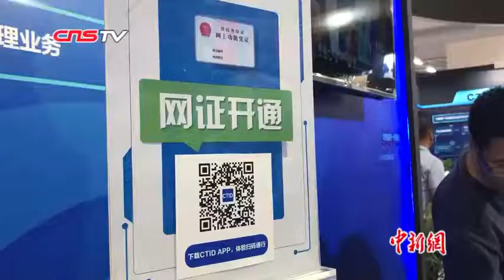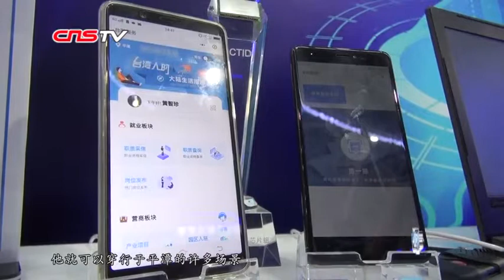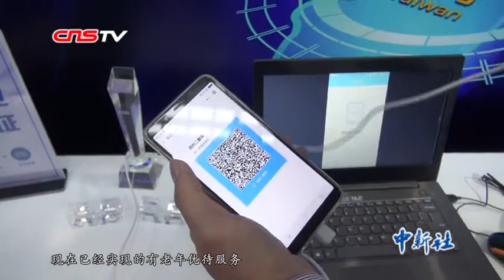两岸家园数字身份公共服务平台上线 台胞迎“数字身份+”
5月6日，第二届数字中国建设峰会在福州开幕。峰会上，公安部第一研究所展出了“互联网+”可信身份认证平台（CTID平台）在各个领域的创新应用成果。

目前，CTID平台已在平潭先行拓展应用场景，开通两岸老人同等优待服务，同时通过该平台，台湾青年来大陆求职就业，可以轻松关联、展示自己的同等资格资质。

（记者 吴晟炜）